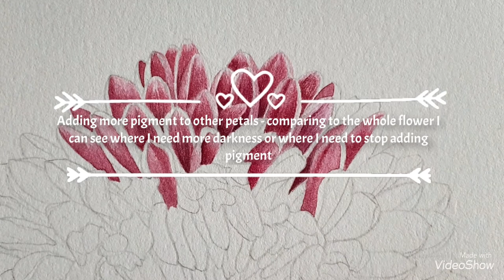How to paint chrysanthemum with watercolours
In this video I’m painting in real time to show how carefully and slowly I’m painting to achieve realistic result. Each petal of a chrysanthemum flower head is painted as an individual flower but also always remembering about the whole flower head.

Billy Showell brushes (they are truly amazing)